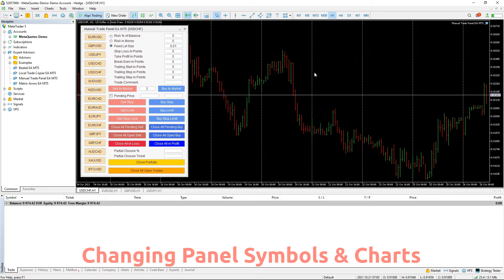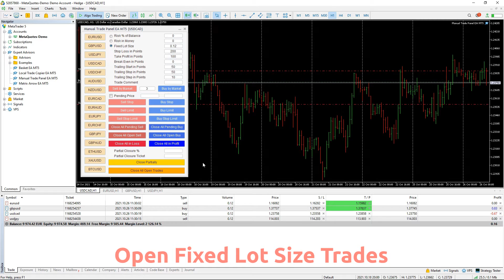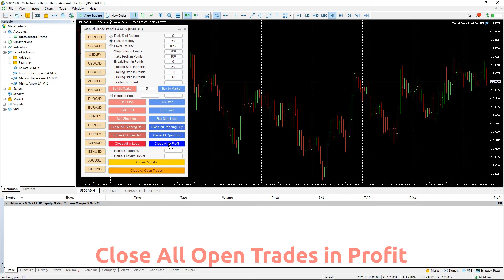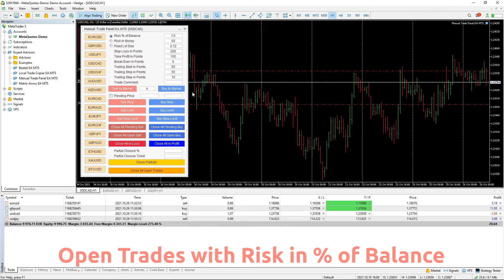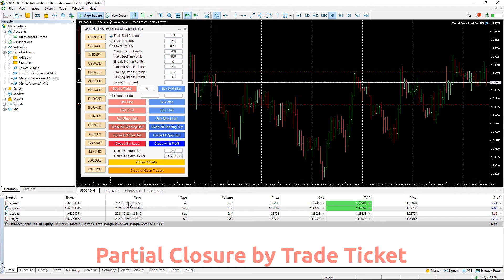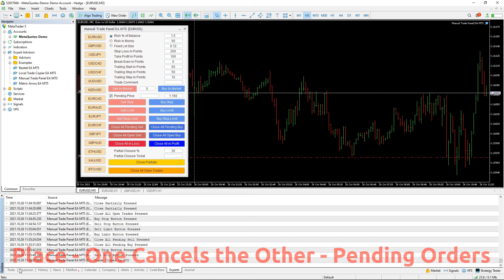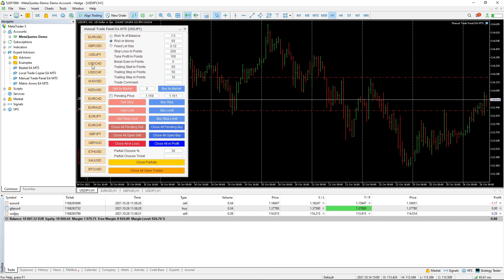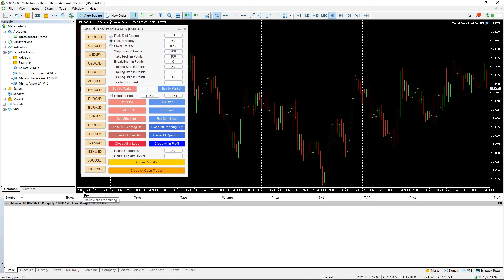수동 거래 패널 EA MT4/5© - 최고의 차트 거래 패드 유틸리티 도구 자금 관리 위험 계산기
수동 무역 패널 EA MT4/5©는 MT4/5에서 찾을 수 있는 가장 간단하고 사용하기 쉬운 무역 패널입니다. 추가 창이나 패널을 열 필요 없이 한 표면에 모든 옵션과 기능이 있습니다. 그것은 인터페이스를 사용하기 매우 편리한 하나의 주문 관리, 위험 계산기, 부분 폐쇄 및 계정 보호 유틸리티 모두입니다!

수동 거래 패널 EA MT4/5©를 사용하면 기존 수동 거래 방법보다 몇 배 더 빠르고 정확하게 거래할 수 있으며 거래 결정에 더 많은 시간과 더 명확한 정신을 집중할 수 있습니다.

계정 보존은 우리의 최우선 사항이므로 Manual Trade Panel EA MT4/5©는 또한 모든 미결 거래를 닫고, 모든 보류 중인 주문을 삭제하고, 계정 인수 후 EA가 첨부된 모든 터미널 차트를 닫을 수 있는 훌륭한 계정 보호 유틸리티입니다. 이익 또는 손절매 자본에 도달했습니다. 이것은 이익 조건에서 매우 편리할 수 있으며 자산이 원하는 손절매 수준 아래로 떨어질 때 추가 손실로부터 거래 계정을 저장할 수 있습니다.

✔️ 복잡한 추가 창이나 화면이 없는 매우 쉽고 간단한 인터페이스
✔️ 패널에 있는 16개의 사용자 정의 가능한 기호를 사용하면 하나의 차트에서 좋아하는 상품을 거래할 수 있습니다.
✔️ 모든 기호/도구, 계정 유형 또는 브로커에서 원활하게 작동
✔️ 3가지 정확한 로트 크기 옵션, 균형 %의 위험, 금전 위험 및 고정된 로트 크기
✔️ 한 번의 클릭으로 시장 거래 열기 및 보류 중인 주문 배치
✔️ 동일한 기호에 대한 특정 보류 주문 중 하나가 트리거되는 경우 취소하는 OCO 옵션
✔️ 이익, 손절매, 손익분기점 및 후행 손절매 옵션
✔️ 시장에서 숨겨진 수준에 대한 가상 이익 및 손절매 옵션
✔️ 모든 패널 관리 거래에 대한 바구니 TP, SL, BE 및 후행 SL 설정 결합
✔️ 주문 유형 버튼으로 마감 시 모든 패널 관리 거래의 손익 값에 대한 표시/숨기기 옵션
✔️ 주문 유형별 거래 마감, 매도 보류, 매수 보류, 모두 매도, 모두 매수, 모두 손실, 모두 이익, 모든 거래
✔️ 하나의 차트에서 패널 또는 전체 계정의 모든 주문/거래를 삭제/닫기/부분적으로 닫기 옵션
✔️ 모든 미결 거래 또는 패널 또는 전체 계정의 거래 티켓에 의한 개별 거래의 수동 부분 폐쇄(% 값)
✔️ 초기 로트 크기의 3% 수준에 대해 3% 이익 실현 및 3% 손절매 수준에서 열린 모든 패널 거래의 자동 부분 폐쇄
✔️ 위의 부분적으로 마감된 나머지 거래에 대해 정지 손실을 손익분기점으로 이동하는 옵션
✔️ TP 및 SL 수준이 없거나 역전된 모든 패널 개설 거래의 반대를 여는 헤지 옵션, 동기화된 마감 및 로트 크기 승수
✔️ 차트에서 현재 기호의 스프레드 모니터
✔️ 극단적인 시장 상황을 피하기 위한 최대 스프레드 및 슬리피지 옵션
✔️ 특정 매직 넘버 거래를 관리에서 제외하는 옵션
✔️ 사용자 정의 가능한 거래 의견 옵션
✔️ 터미널 재시작 시 모든 패널 입력/설정 기억
✔️ 계정이 이익 실현 또는 손절매 자본에 도달하면 모든 주문/거래를 마감하는 계정 보호 옵션
✔️ 계정 TP/SL 에퀴티에 도달한 후 EA가 첨부된 모든 차트를 닫는 옵션

tags manual on chart forex mt4 mt5 metatrader 빠르고 쉬운 사용 무역 거래 패널 패드 유틸리티 도구 전문가 고문 위험 계산기 자금 관리 보류 중인 주문 수동 시장 주문 거래 가상 손절매 이익 후행 손절매 브레이크 이븐 비상 계정 보호 보호 유틸리티 소프트웨어